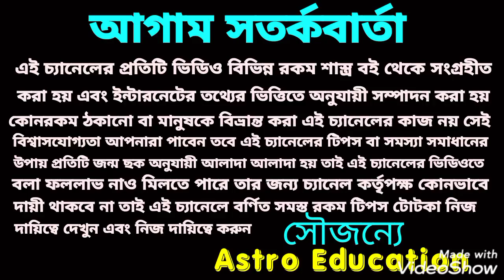কন্যা রাশি বৃহস্পতি রাশি পরিবর্তন কি প্রভাব পড়তে চলেছে!!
বৃহস্পতি গ্রহের রাশি পরিবর্তন
কন্যা রাশির উপর কি প্রভাব পড়তে চলেছে এই বিষয় নিয়ে এই ভিডিওতে বিস্তারিত আলোচনা করা হয়েছে ধন্যবাদ!